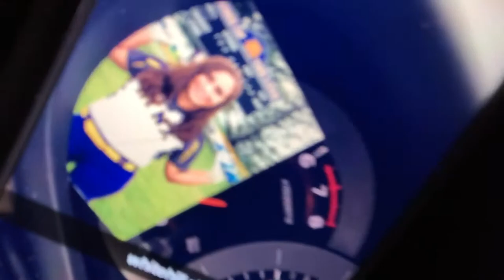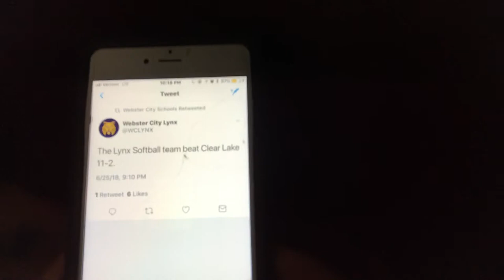We Only Vlogged On Monday | Vlog #9